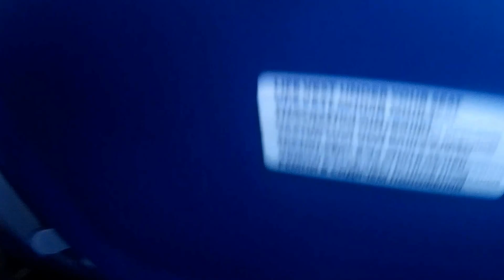Trip to Sharm el Sheikh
Sharm el Sheikh, summer 2014, hotel: Sharming Inn